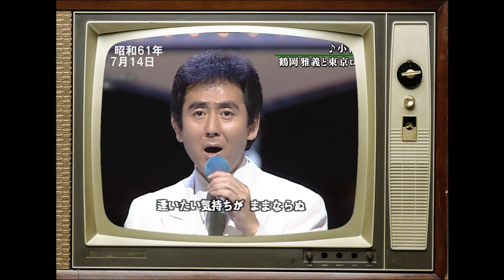小樽のひとよ、君は心の妻だから 鶴岡雅義と東京ロマンチカ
ヴォーカル：浜名ヒロシ